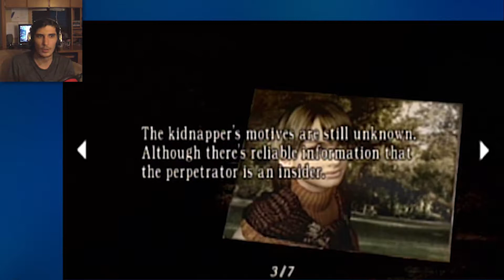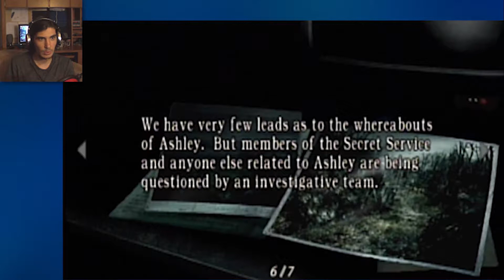Resident Evil 4: Preparing for Chaos - Part 2 (Redux)